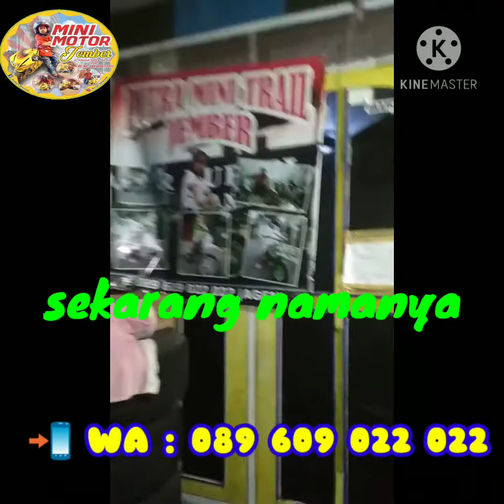Medium Trail Lenka MXGP 110cc 4Tak Manual NON KOPLING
REPOST :

1 unit Mini Trail Lenka MXGP sold out ke Mz Adi Juragan dari

Sistem INDEN, 4 Hari unit sampai. Ketentuan INDEN tidak harus bayar lunas, Tapi Wajib bayar minimal Rp 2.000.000 sebagai tand DEAL ( kesepakatan jual beli ).
Sisa pembayaran ( Pelunasan ) dilakukan setelah unit diterima oleh pembeli .

Mini Motor Jember :
jl. Ahmad Yani 6 no.10 , Kaliwates, Kepatihan, Lingkungan Tembaan, Jember - Jawa Timur

menjual mainan anak jaman now, Mini Motor 50cc 2Tak dan 4Tak.
Ada banyak model dan pasti beda harga.

NB : UTAMAKAN VIDEO CALL SEBELUM BERBELANJA ONLINE, UNTUK MENGHINDARI PENIPUAN dan CHECK PROFIL SI PENJUAL , APA ITU BETUL PENJUAL ASLI ATAU BUKAN.